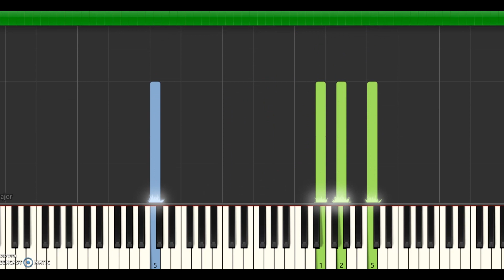🎹How to Play a Whole New World on Piano | Easy Piano Tutorial (2019 ALADDIN SOUNDTRACK)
Learn how to play "A Whole New World" from Aladding in this very easy piano tutorial.